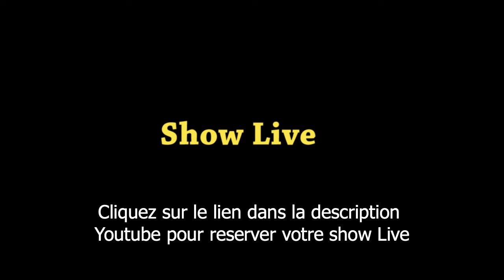Reserver Sandy et Bella Black : Appel video - Show Live